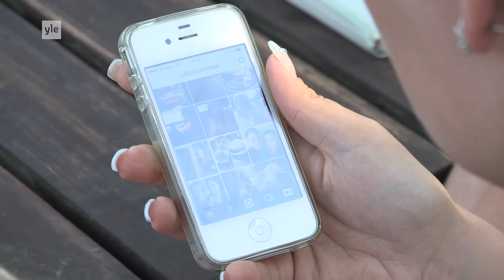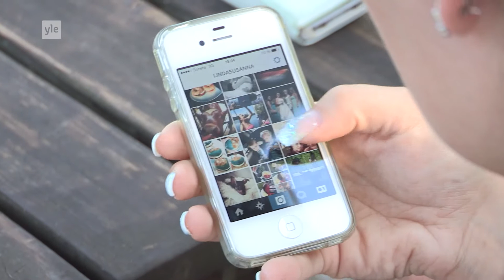SATUHÄÄT 2015: Linda ja Juuso -webisodi Alttariselfie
Satuhäät uudet jaksot maanantaisin TV2 klo 21.